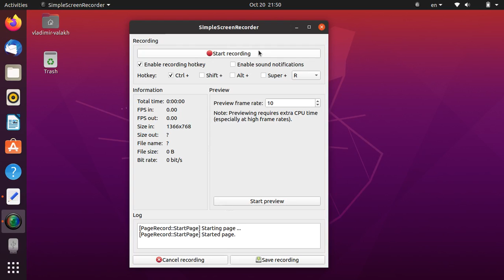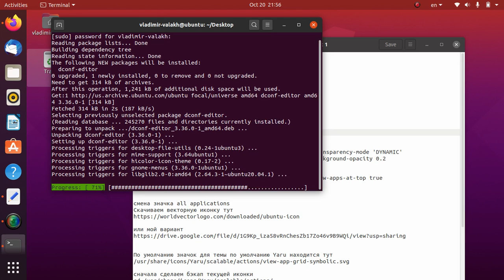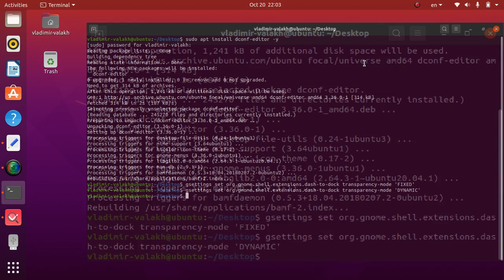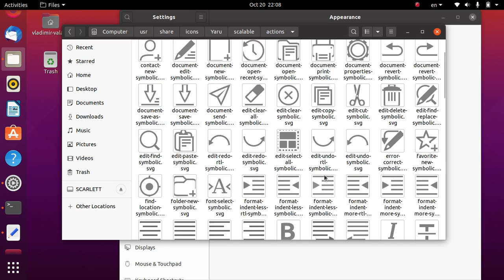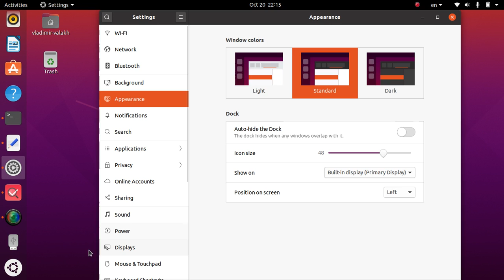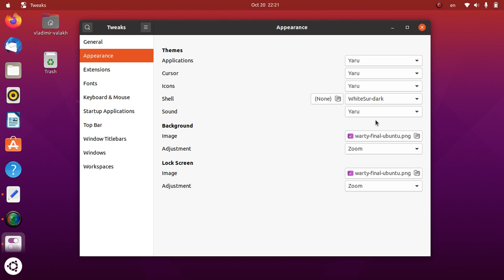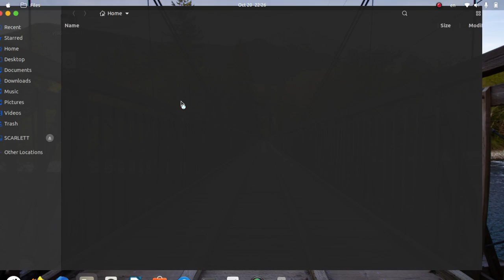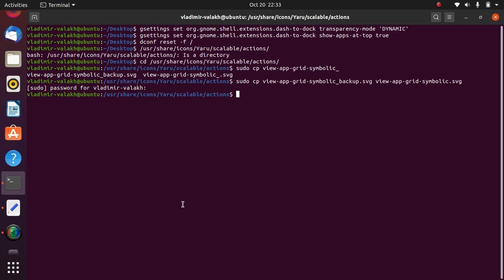Украшаем Gnome Shell: Динамическая прозрачность панелей, темы, смена и перемещение иконки приложений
В этом видео мы посмотрим, как мы можем вернуть динамическую прозрачность панелей Gnome Shell (верхней панели и дока), разберём как устанавливать новые темы и сменим иконку Show Applications

Используемые команды:
sudo apt install dconf-editor (установка dconf-editor)

Настройка прозрачности дока
gsettings set org.gnome.shell.extensions.dash-to-dock transparency-mode 'DYNAMIC'
gsettings set org.gnome.shell.extensions.dash-to-dock background-opacity 0.2

перенос кнопки App вверх
gsettings set org.gnome.shell.extensions.dash-to-dock show-apps-at-top true

значок для темы по умолчанию Yaru находится тут
/usr/share/icons/Yaru/scalable/actions/view-app-grid-symbolic.svg

сначала сделаем бэкап текущей иконки
cd /usr/share/icons/Yaru/scalable/actions/
sudo cp view-app-grid-symbolic.svg view-app-grid-symbolic_backup.svg

потом копируем нашу иконку на место старой с заменой
sudo cp ~/Downloads/ubuntu_logo.svg view-app-grid-symbolic.svg

рестарт графической среды Gnome Shell
Alt + F2 и вводим символ r

Сброс всех настроек гнома на "заводские" настройки
dconf reset -f /